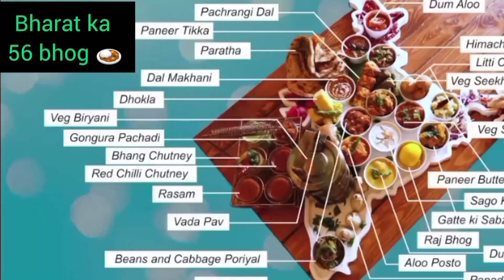G20 Summit Delhi, World Leaders like Indian Cuisine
duniya k saath ajube
delhi to bihar